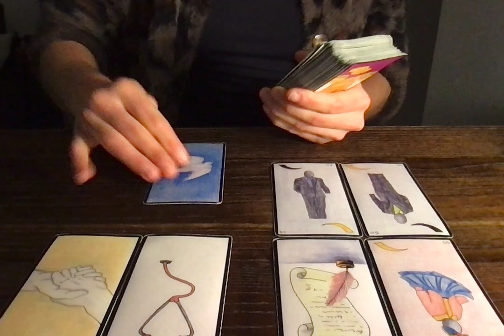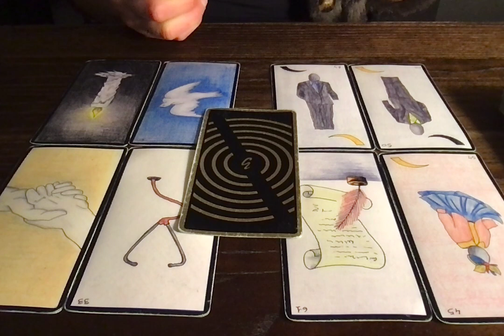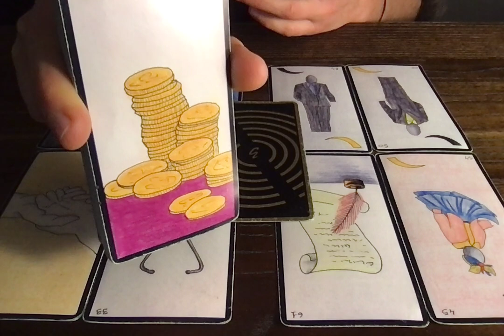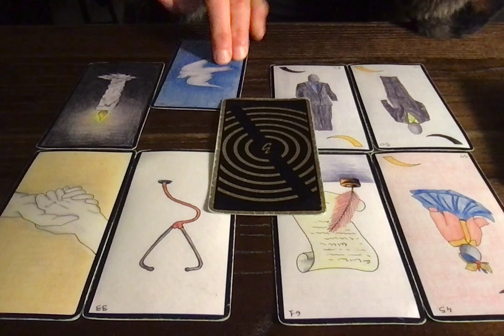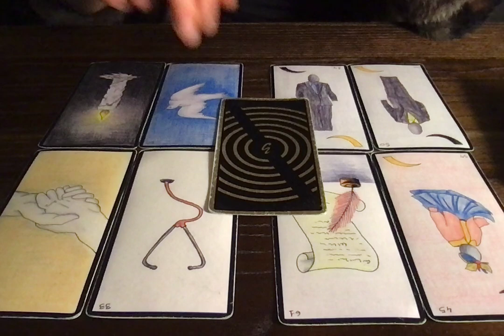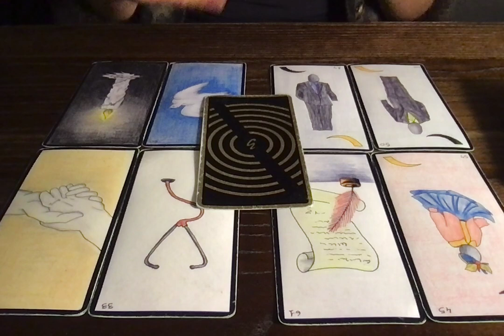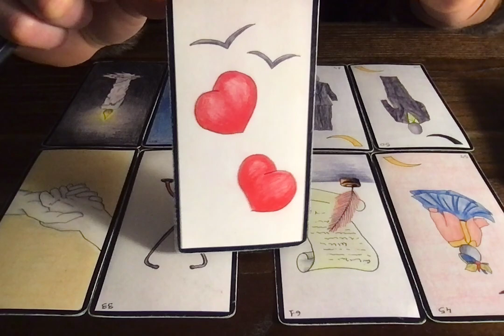VIERGE SENTIMENTAL (INTEMPOREL)